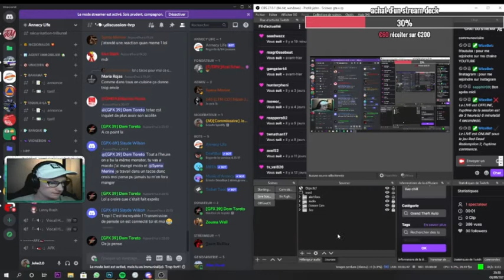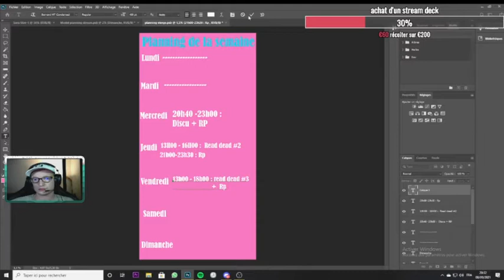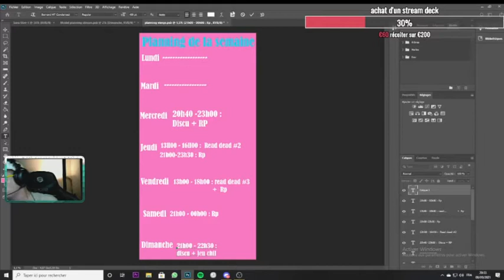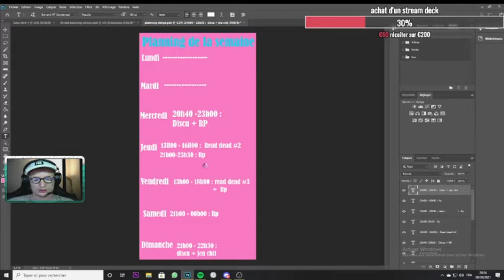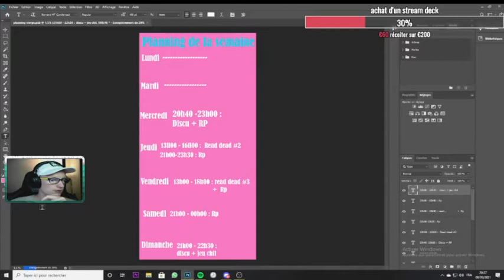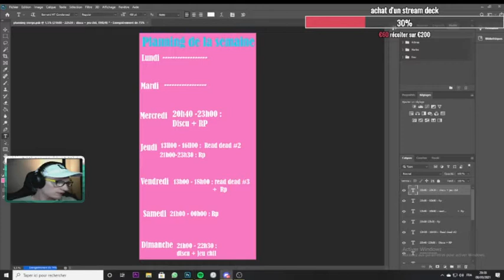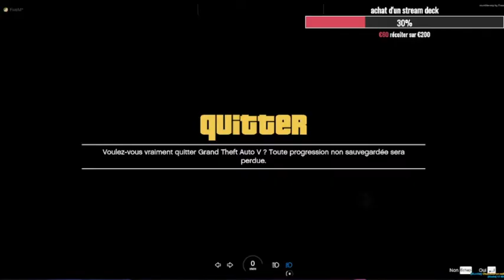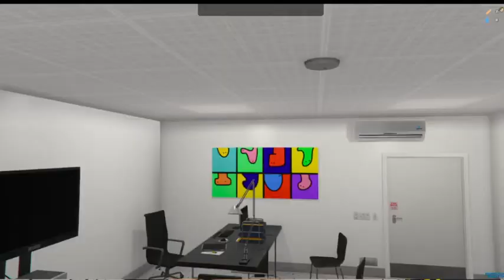Rediffusion du 08/09/2021 : [Annecy life] Nouvelle patrouille de nuit pour le commissaire